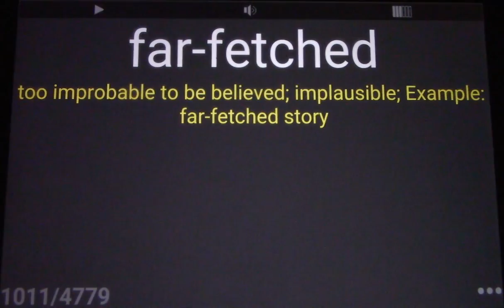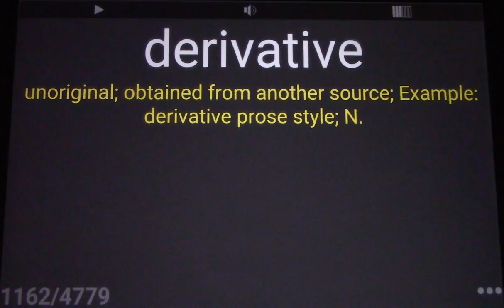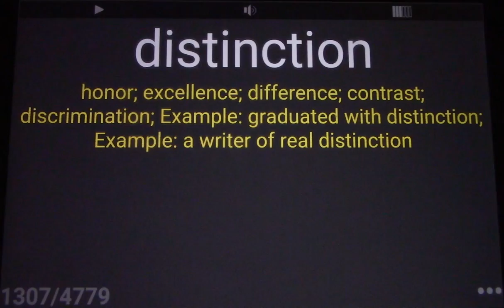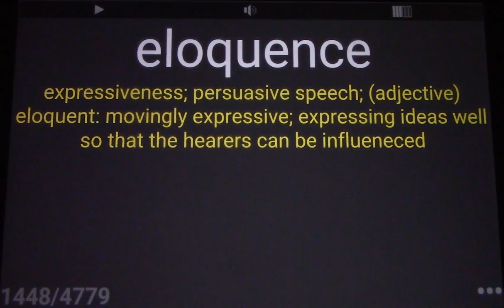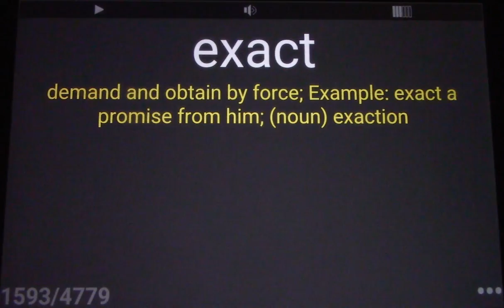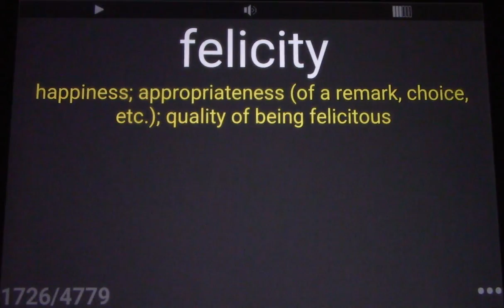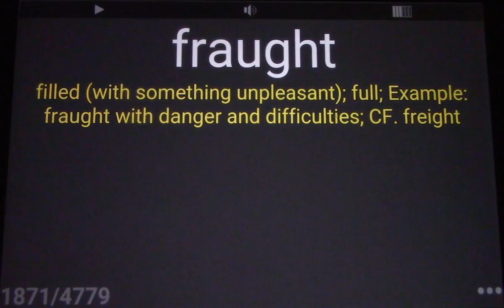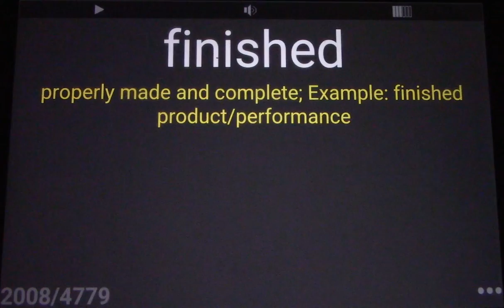4700 GRE English Vocabulary Words - part 2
4700 GRE English Vocabulary Words - part 2/5